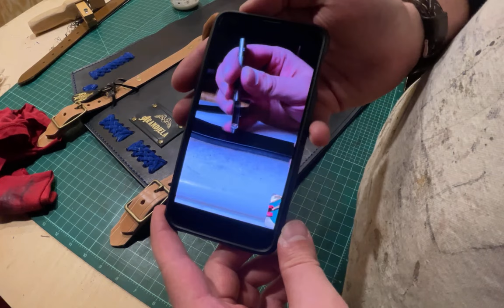Making a Briefcase Live